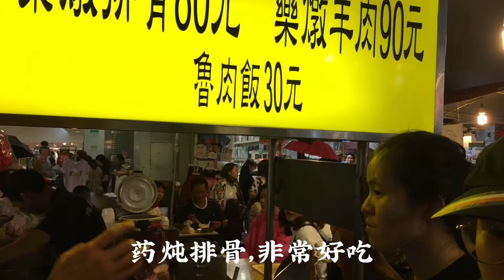台湾漂移板之旅